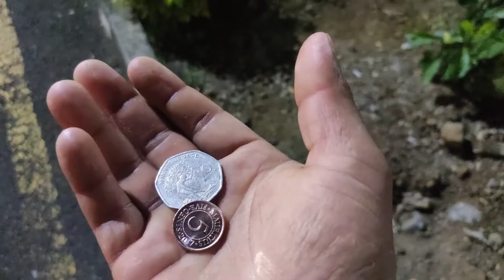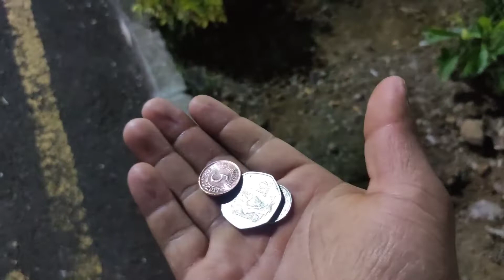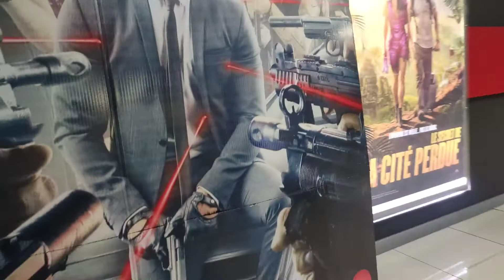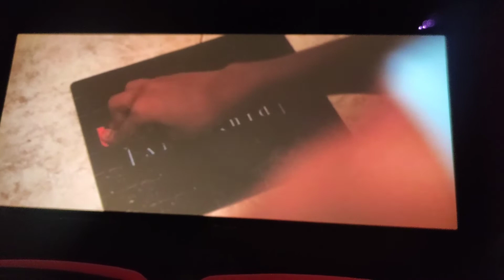/went to the theater to watch a movie for the first time in life/🔥KGFchapter 2🔥